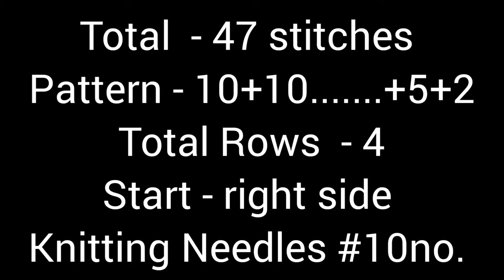Gorgeous 🎉Easy Knitting Pattern for Vest, Cardigan, Scarf, Beanie and Baby Blanket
الحياكة الجميلة الحياكة#أنماط الحياكة التونسية# أنماط الحياكة سهلة